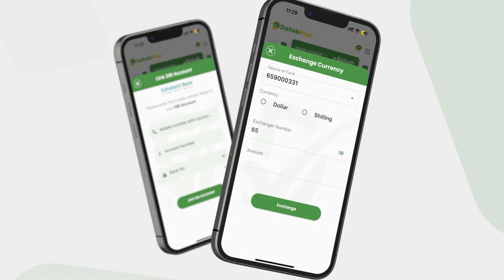Dhaqdhaqaaq yari laga dareemayo suuqyada lagu Iibiyo Xoolaha ee Muqdisho xili ay bulshaddu ka...